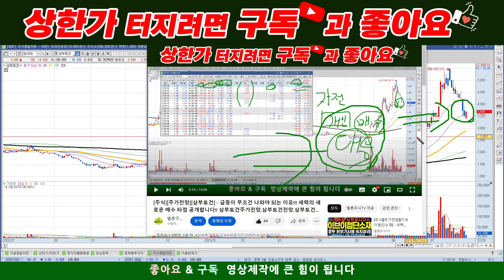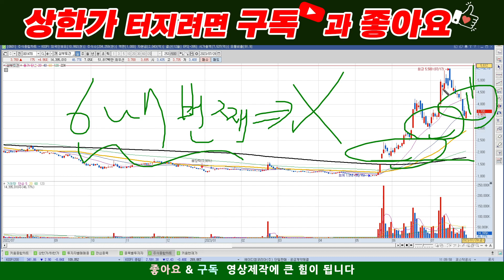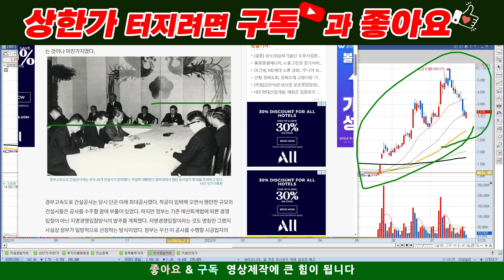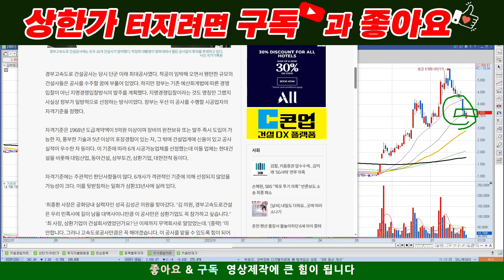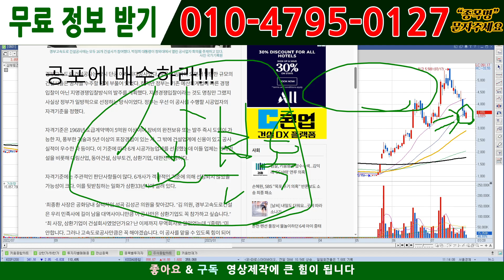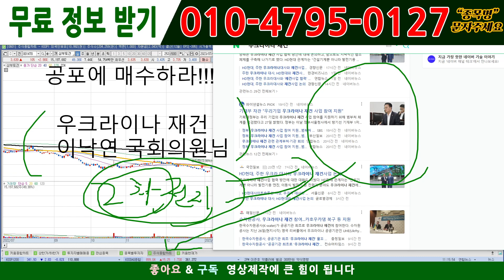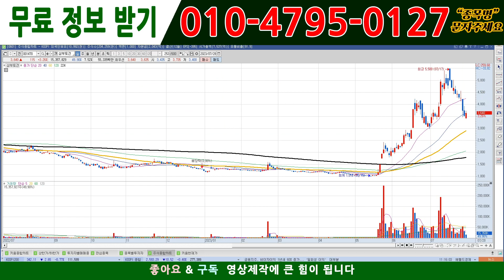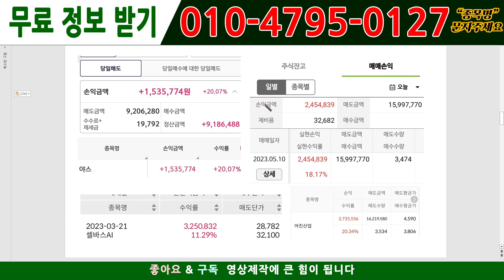[주식][주식전망]삼부토건 - 제발 모르면 매수/매도 금지!!!